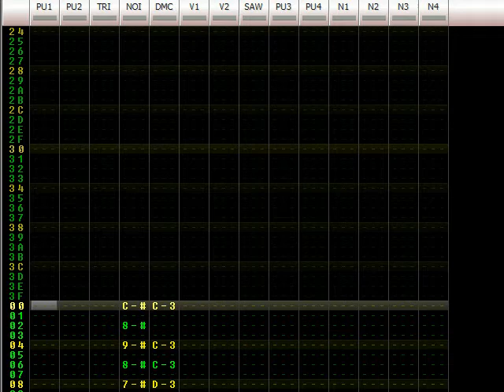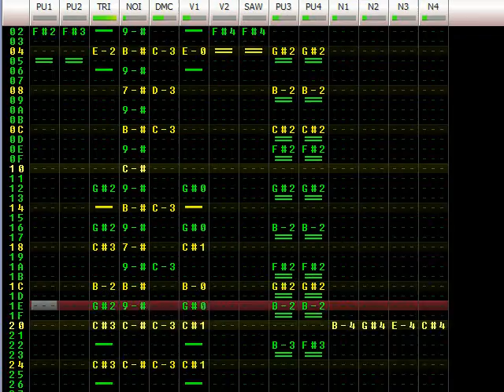FitnessGram Pacer Test - Song 1 (NES Cover)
fifteen
end of level two

made using 0cc-famitracker
expansion chips: vrc6, mmc5, n163